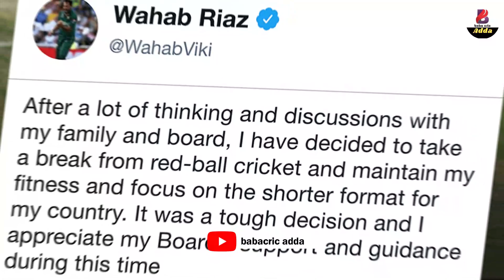38 साल के Wahab Riaz ने इंटरनेशनल क्रिकेट से हमेशा के लिए ब्रेक ले लिया है!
Wahab Riaz Announces Retirement from International Cricket - A Tribute to the Speedster from the Pakistani Team

Description:
In a heartfelt tweet on August 16th, Pakistani cricket's left-arm fast bowler Wahab Riaz has officially declared his retirement from international cricket. Wahab, known for his fiery pace and relentless dedication, leaves a void in the world of cricket that will be hard to fill.

Wahab Riaz, a prominent figure in Pakistan's cricketing history, has been a true gem in the cricketing world. His fiery spells, intimidating deliveries, and unwavering commitment to the game have earned him a special place in the hearts of cricket enthusiasts around the globe. From his iconic World Cup performances to his contributions in various formats, Wahab has etched his name in the annals of cricket history.

His announcement of retirement marks the end of an era, leaving fans reminiscing about his sensational performances, memorable spells, and crucial breakthroughs. Whether it was his lethal pace or his ability to swing the ball both ways, Wahab's on-field prowess often left batsmen in awe and viewers on the edge of their seats.

As we bid farewell to this cricketing legend, let's take a moment to celebrate his achievements and the impact he has had on the sport. Wahab Riaz's journey has been one of dedication, resilience, and passion, inspiring aspiring cricketers to pursue their dreams relentlessly.